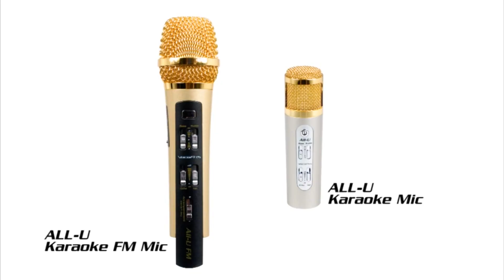КАК К КОМПЬЮТЕРУ ПОДКЛЮЧИТЬ МИКРОФОН ДЛЯ КАРАОКЕ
Сегодня компьютер является одновременно инструментом для работы, средством общения и, конечно, средством развлечения с огромными возможностями. С помощью ПК можно смотреть фильмы, слушать аудиокниги, музыку и даже попробовать себя в роли исполнителя песен, устроив импровизированный концертный зал прямо у себя дома. Для воплощения последнего пункта в жизнь вам понадобится подключить караоке.